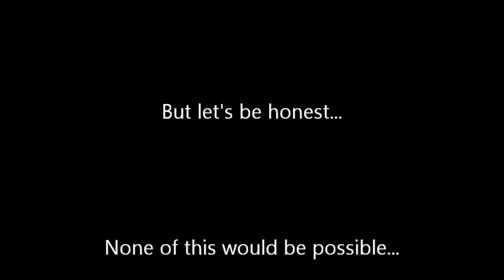Sparkles (My Dog) #2: I Wish I Looked A Little Better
Set to a classic song by Sparks, meet my very special friend and companion!

(Tons of free music and MORE!)